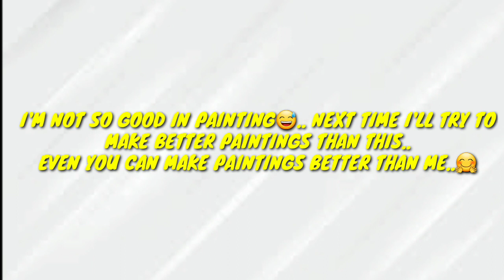EASY SCENERY PAINTING | FOR BEGINNERS | TUTORIAL | FREAKY ARYIST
Next time better paintings and drawing 😀..